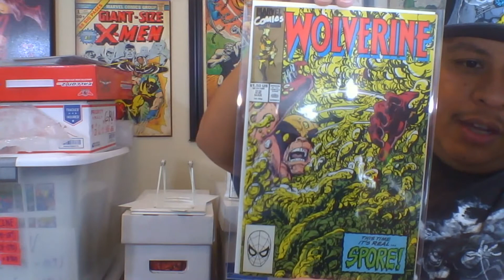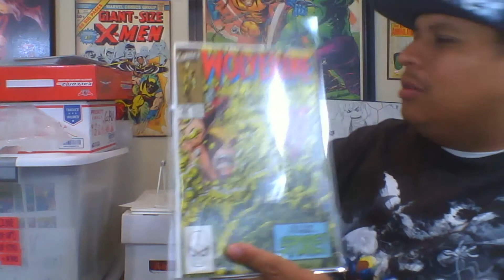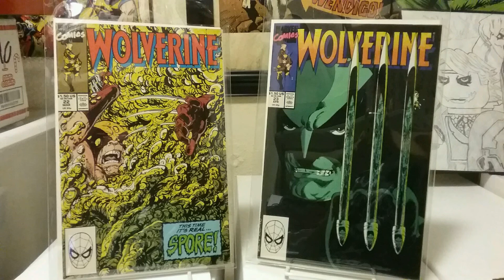Wolverine Wednesdays: Ep. 10, Vol. 2, Iss. 22, & 23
Just turning this one in by the skin my teeth for this weeks episode of Wolverine Wednesday!